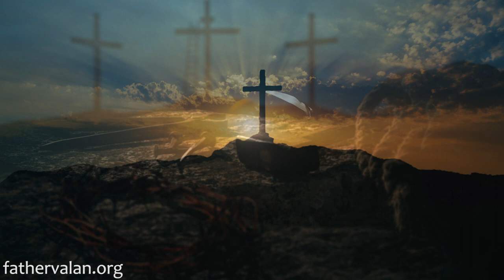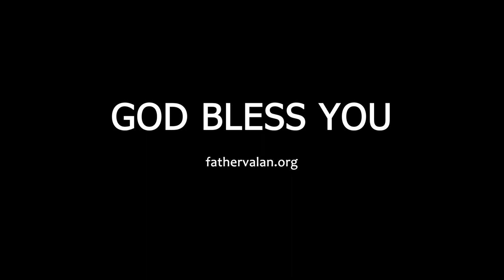Homily - Easter Sunday (Year A)